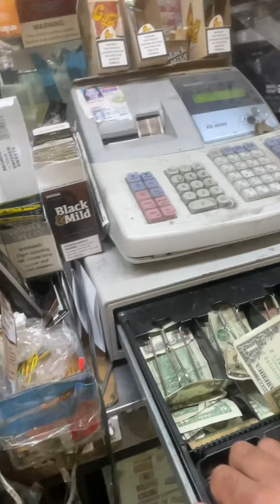May 3, 2024